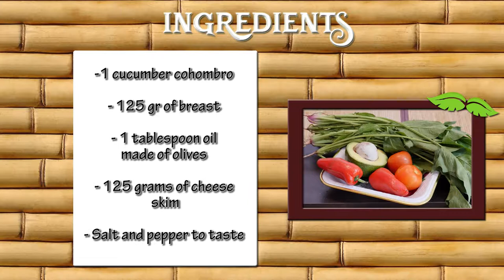How to Prepare Breast Fillet with Vegetables- CocinaTv By Juan Gonzalo Angel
In everyday usage, vegetables are certain parts of plants that are consumed by humans as food as part of a meal. The term vegetable is somewhat arbitrary, and largely defined through culinary and cultural tradition. It normally excludes other food derived from plants such as fruits, nuts, and cereal grains, but includes seeds such as pulses. The original meaning of the word vegetable, still used in biology, was to describe all types of plant, as in the terms "vegetable kingdom" and "vegetable matter".